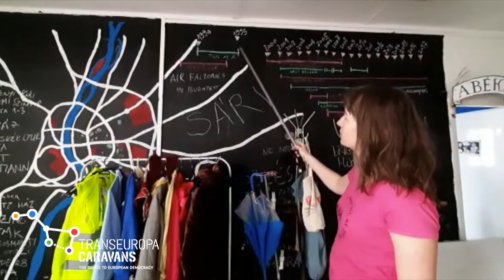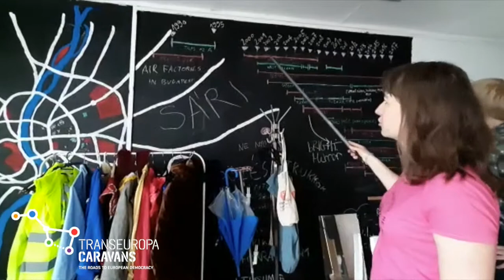Meeting with Sarah Günther in Budapest – »TRANSEUROPA CARAVANS 2019« (CEE Route)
The Central Eastern Route met with Sarah Gunther, a German artist and political activist who has been living in Hungary since 2011. She is part of a public art collective called Pneuma Szöv which is active on various political topics, such as air pollution and trash, but also directly critical of Orbán's government. With her we visited the Air Factory, an artistic project on the topic of air pollution, involving live theatrical performances and installations to raise awareness among people on the smog levels in Budapest, which is one of the most polluted cities in Europe. This is also the place where the collective is based, although the building, which was home to several other civil society organizations, forced them out by increasing rent by a 50% rate. All around Budapest many cultural centres have been shut down, due to gentrification and real estate speculation. In its "office", Pneuma Szöv keep a map of all these places and their relocation history over the years.

The Central Eastern route travelled across Germany, Austria, Slovakia and Hungary under the topic of civic spaces under pressure.

LINKS

CREDITS

This video is funded by the European Union’s Rights, Equality and Citizenship Programme (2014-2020). The content of this video represents the views of the author only and is his/her sole responsibility. The European Commission does not accept any responsibility for use that may be made of the information it contains.